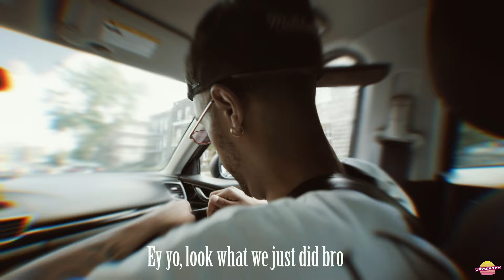Jefferson Bridge - MadWxrld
'Madwxrld' prod. by @Keev.Beats
Shot/Edited by: 2aminjpn
Réalisé par: Jefferson Bridge
Mix: L. Miclot (Junglekingzent)

'We live in a world where It's easy to look at people & make quick judgments about who they are without knowing their real stories'.

FIND ME :
RETROUVEZ BRIDGE SUR: